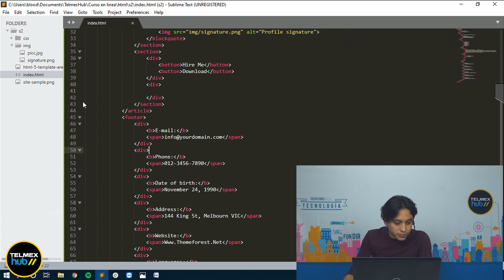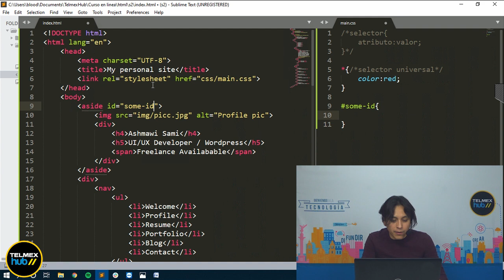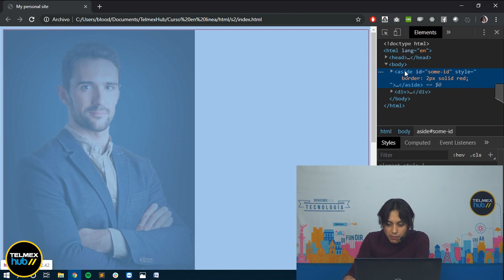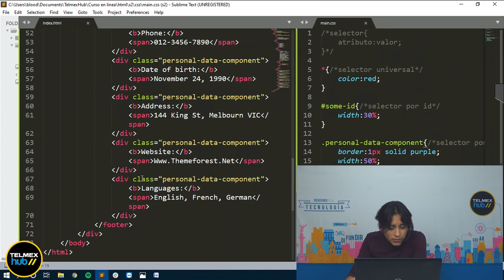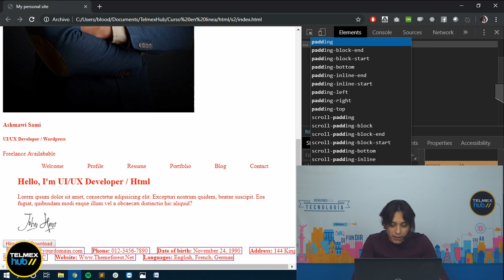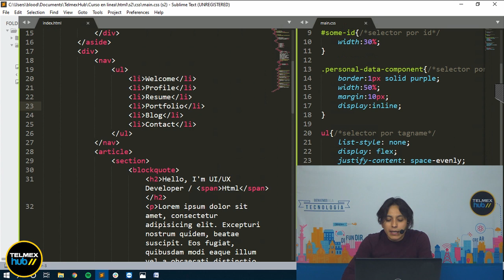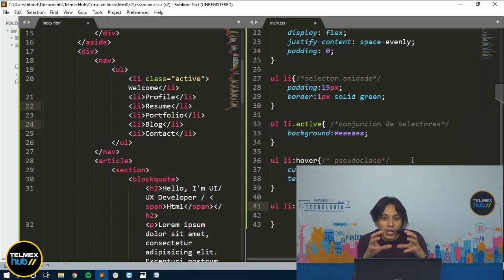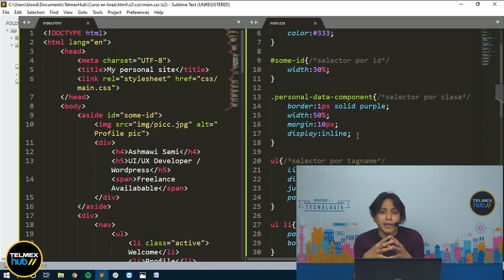2-5 Acercamiento a CSS para estilar el sitio web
En esta sesión siguiendo con el html creado en la lección anterior comenzaremos a darle estilo con las herramientas de CSS que nos ayudarán a que la página quede como el ejemplo mostrado.